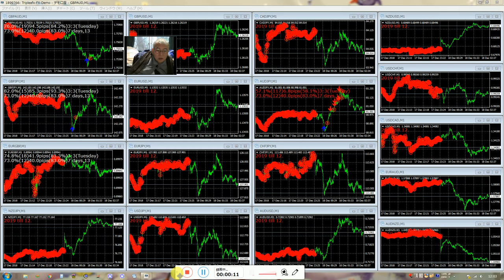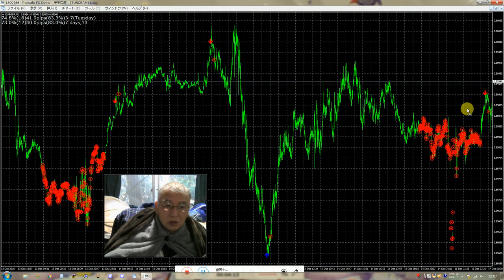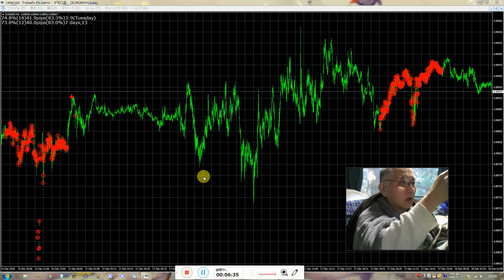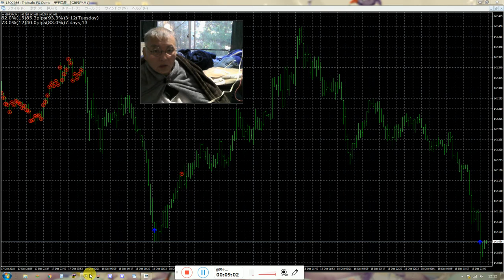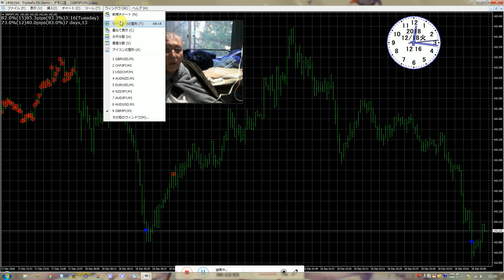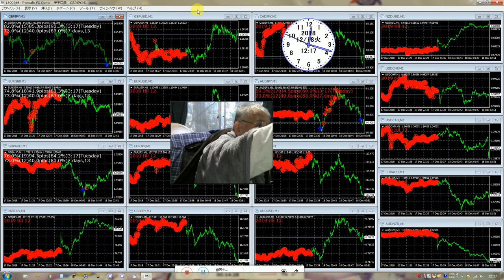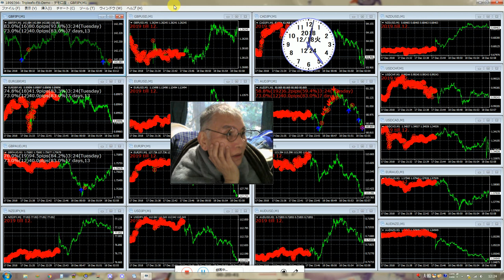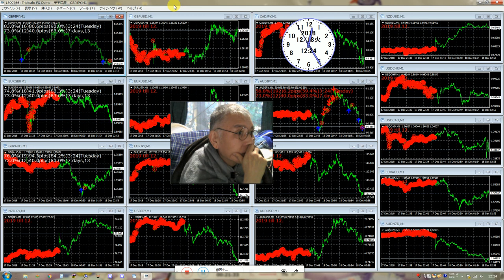2016年にzulutradeで世界1位になったバイナリーオプションスペシャリストの録画です。